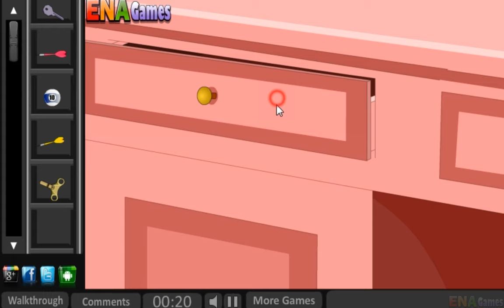Escape From Billiards Room Walkthrough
This is the 322nd escape game from enagames.com. The story of this game is to escape from the billiards room. Assume that you have been locked inside the house of billiards try to get escaped as soon as possible. Click on the objects to interact with them and solve the simple puzzles. Play enagames and have fun!